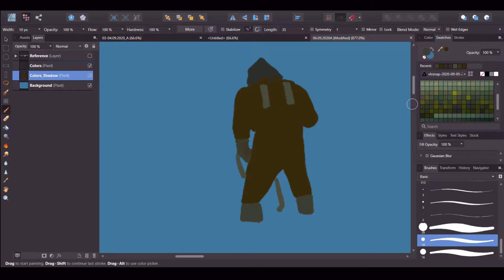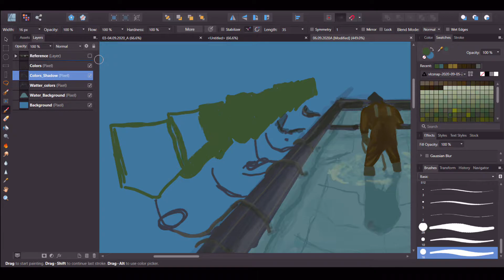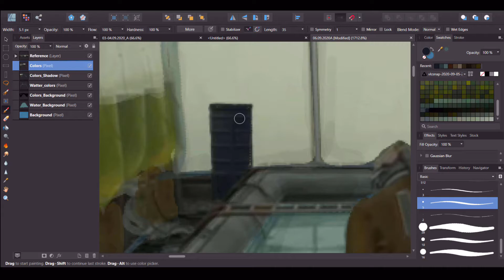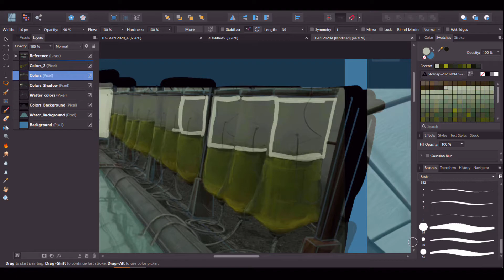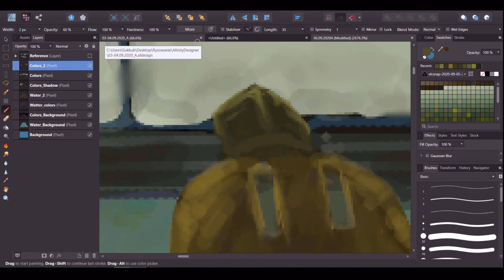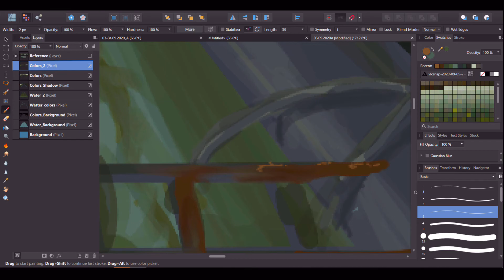Synthetic Bio Farm - time lapse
Today's practice inspired by synthetic farm from Blade Runner 2049.
It took me something about 2,5 hours of work.